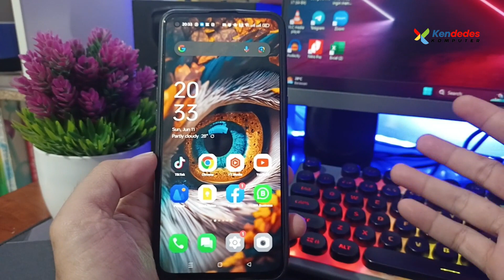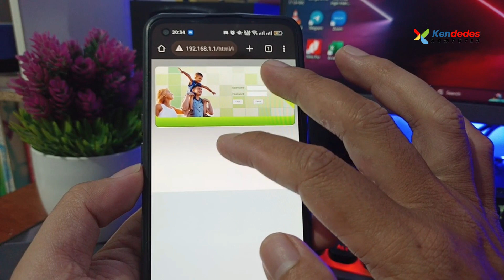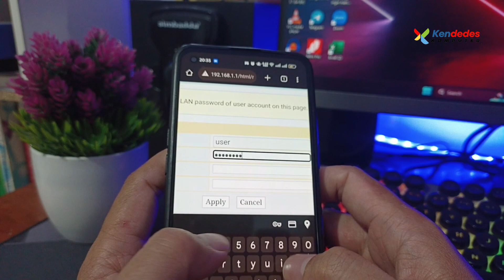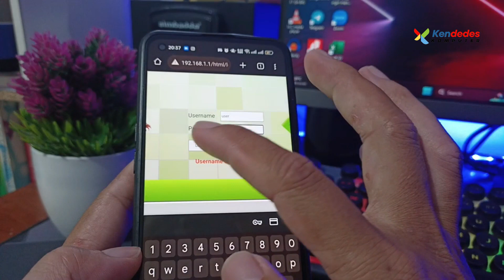Cara Mengganti Password Admin Indihome Terbaru 2023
Di video ini kami akan memberikan tutorial bagaimana cara mengganti password admin indihome terbaru 2023, jika kawatir ada orang yang akan mengganti nama wifi dan passwordnya maka Anda harus meerubah password admin wifi anda. Simak tutorialnya sampai selesai.

Abdul Ghafur